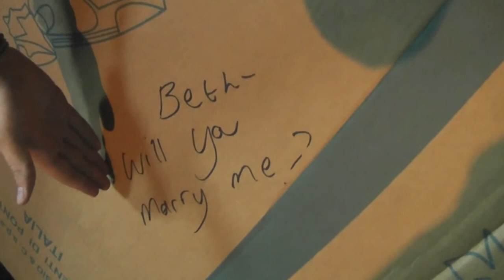Behind the Scenes (Part Two: Downton Gatty)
We continue our epic quest of ripping every hard working actor to shreds